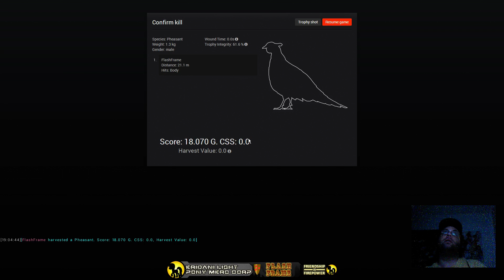The Hunter Mule Deer Hunting - 24 / 26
video from my very LONG play of The Hunter. 6 hour stream.
I would cut this down more, however The Hunter is all about the stalk, to do a greatest hits compilation as it were, wouldn't do the game justice. Here I present the raw footage. There is a LOT of walking. Just be aware.